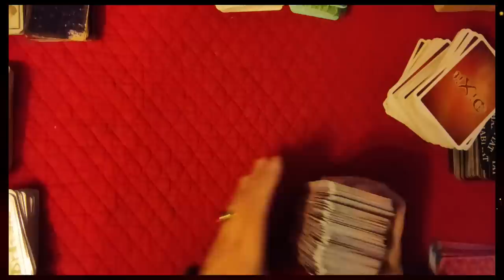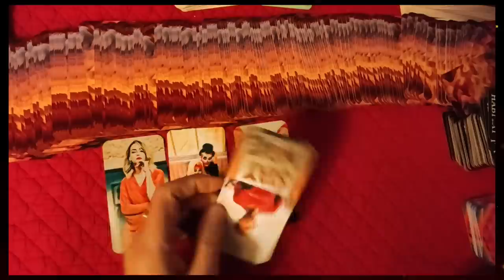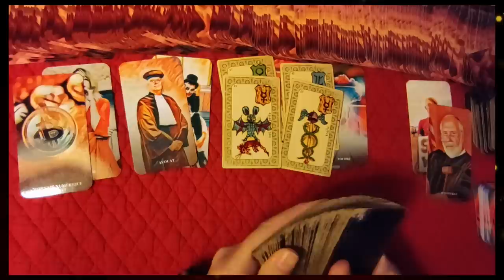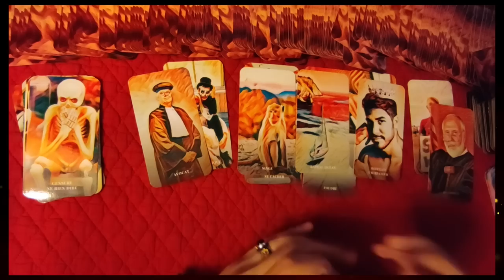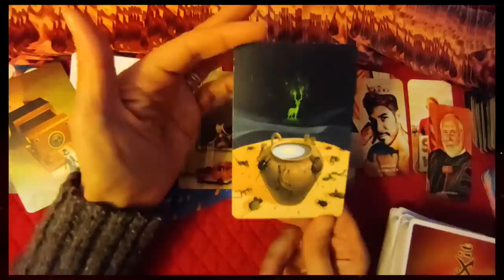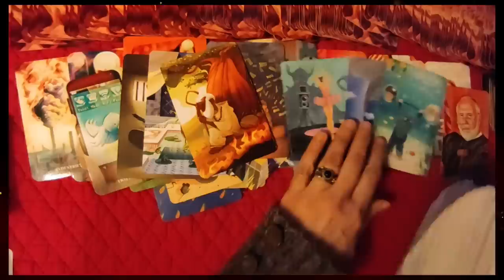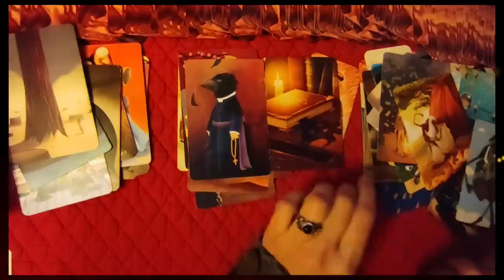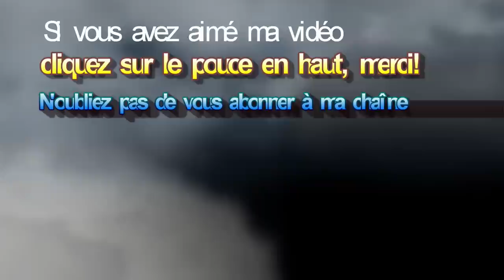🃏tirage # 143 le traité de l´OMS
► Apprendre la cartomancie, c´est facile!
► Playlist  ♋ Astrologie védique et uranienne

@Madi Jasper